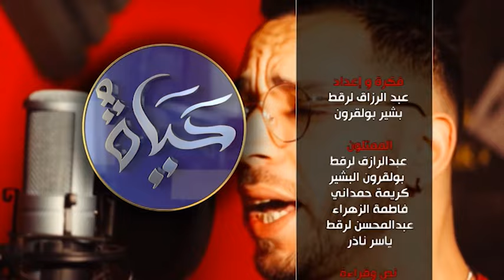التجربة الاجتماعية | حياة | الحلقة 22| Expérience Sociale | Hayat | EPS 22| best of